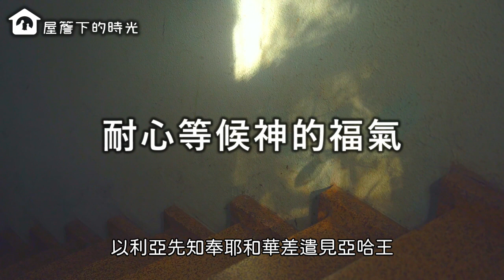耐心等候神【屋簷下的時光 Time under the eaves】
你當默然倚靠耶和華，耐性等候祂(聖經：詩三十七7)。等候是基督徒一生必須操練的功課，有的人無法等候，就用世上的方法或憑一己的能力來解決所碰到的事情，勞碌心力，所費不貲，甚至背棄了信仰，遠離真神。其實，如果可以再等候一些時間，神必會在適當的時候彰顯他的能力，給我們最好的結果跟答案。